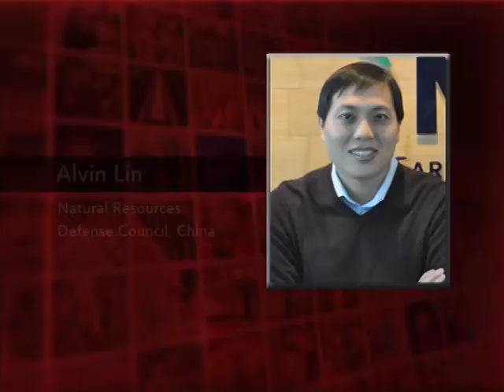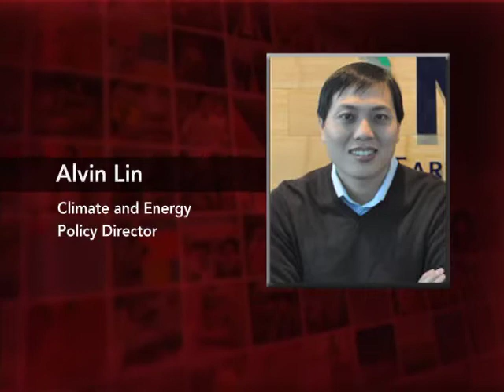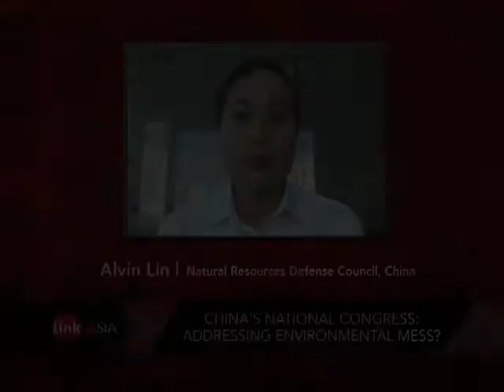China's New Leaders: Any Surprises in Store? (LinkAsia: 3/15/13)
This past week, the 3,000 delegates of China's National People's Congress approved the selection of a new president and prime minister. Now, as they start the first of two five-year terms, LinkAsia speaks with Beijing-based scholar Zhang Lifan, Chinese business expert Robert Kapp, and Alvin Lin of the Natural Resources Defense Council in China.

IMAGE: Delegates walk past a member of the security personnel and towards the Great Hall of the People in Beijing, for the closing session of the National People's Congress (NPC): REUTERS/Kim Kyung-Hoon